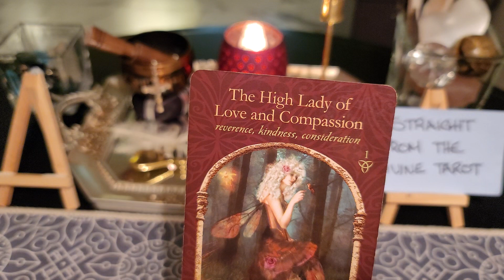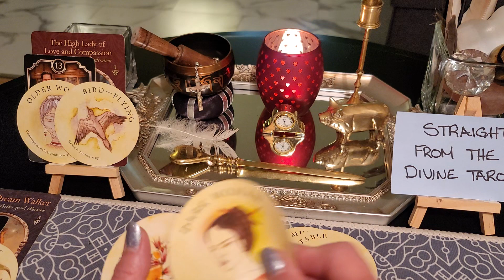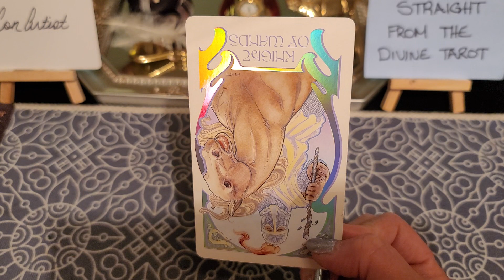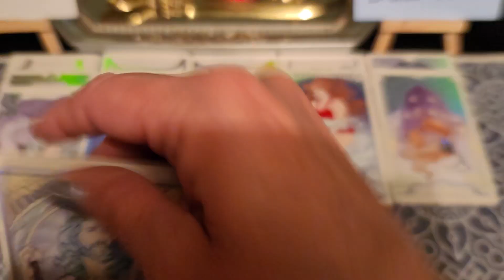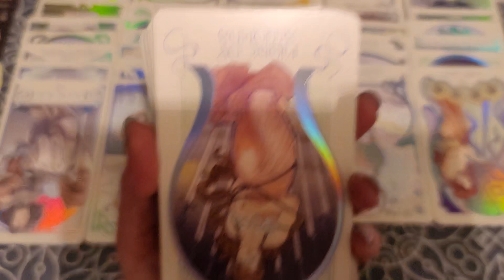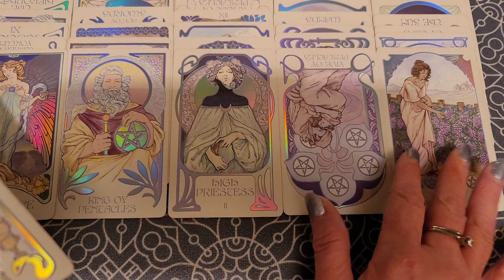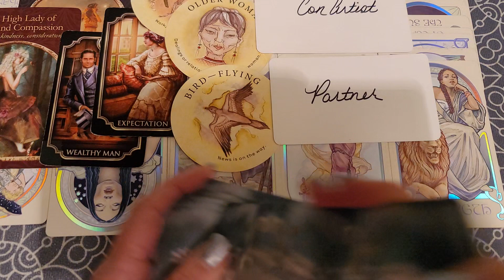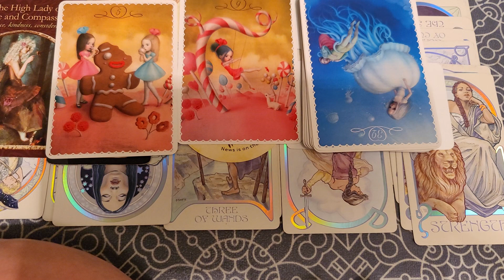*Family, fraud & f#@kery. They know they must settle this now and give you what they stole*